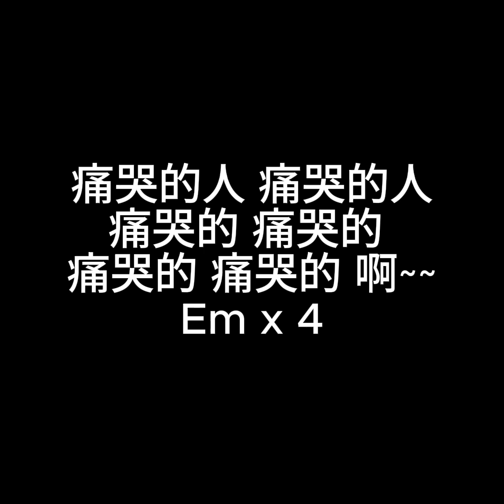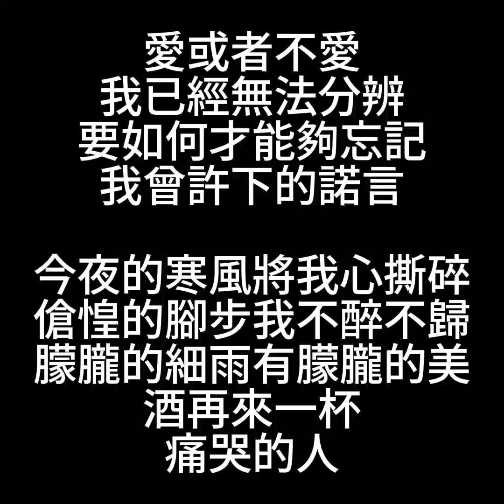CryingGuy keyEm 痛哭的人 fredl123MMO